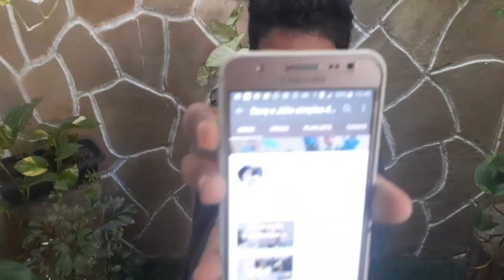DECORAÇÃO FARMHOUSE JARDIM 🌳DE INVERNO ❄/COLLAB